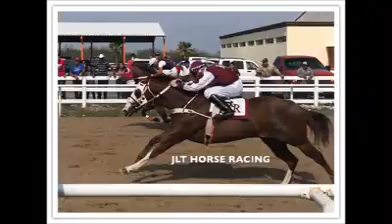El Italiano Cuadra La Estrella Chunny González